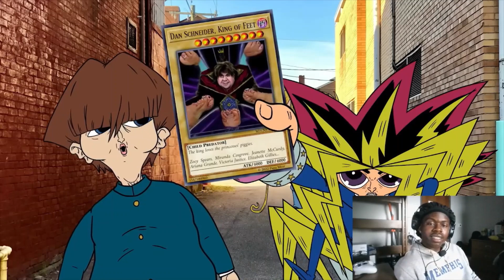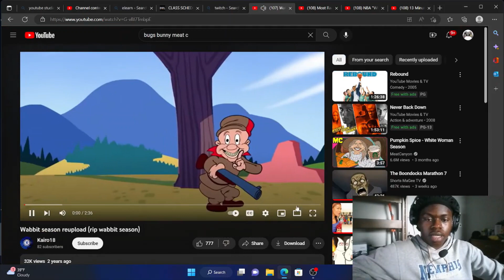Scooby Doo, Yu-gi-oh, Catfish and MORE! | Meatcanyon 2022 | Reaction